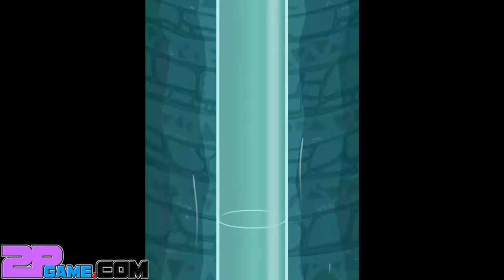Where's My Perry Mission6 Level 16~20 Walkthrough [IOS]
Free Online Games, Gameplay and Walkthrough!